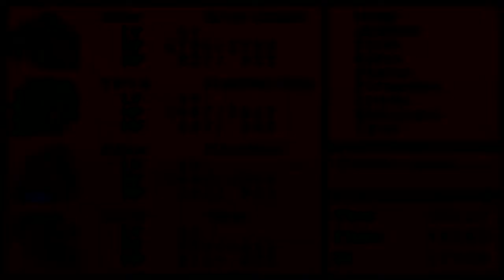Final Fantasy 6 Advance (GBA) Boss #26 Deathgaze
Game: Final Fantasy VI Advance
Genre: RPG
System: Gameboy Advance (GBA)
Developer: Squareenix

Boss #26 - Deathgaze